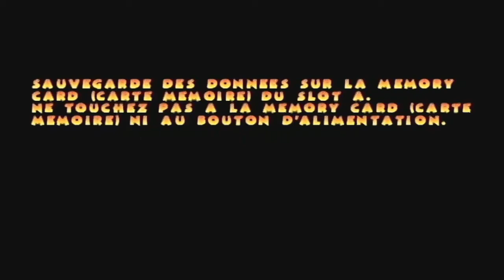Gamecube - Pac-Man World 2 - Part 09 - Pic Du Couperet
Support console : Gamecube

PAL :  March 21, 2003
Japan : Unreleased
North America :  March 19, 2002